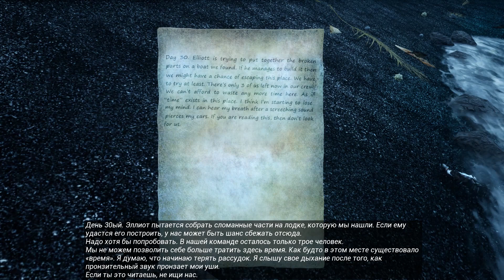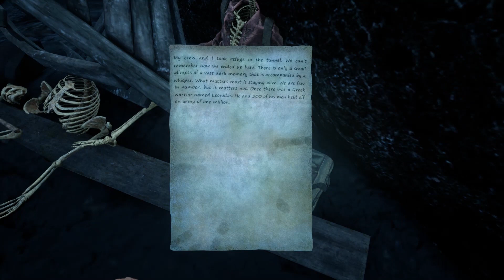The Shore -2- ДРУГОЙ МИР [Прохождение на русском]